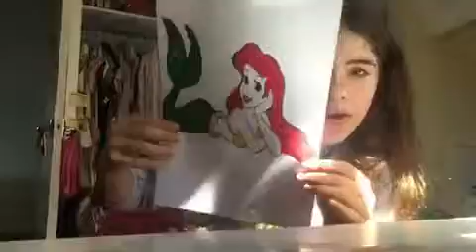3 marker challenge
3 marker challenge

Today a printed 3 pictures and I closed my eyes and picked 3 markers and I have to colour the pictures with them

i hope u liked this video , if u did then like it by pressing the like button and while ur there u can subscribe and hit the notification bell so u are notified every time i upload a new vlog!! (which BTW is every Sunday)

social meidia:

Mias YouTube channel= vlogs everyday bro

Mias music.ly= miaandnanna13

Mias instagram= miabrent8

Vlog YouTube channel= monkeyvlogs89

music.ly= rainbow_monkey39

xxx  BYEEEEEEEEEEEEEEEEEEEEE  xxx